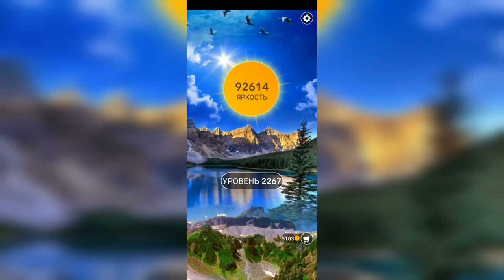Word / Слово Крест: Поиск русского кроссворда / Уровень 2267